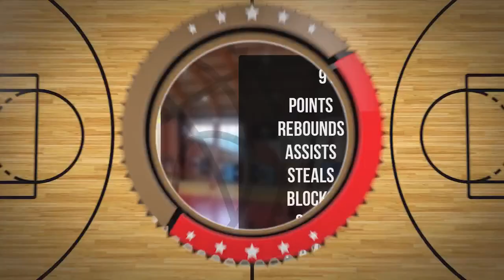Victoria Wegrzynek Player Mixtape DC93 Girls Brzesko 2023